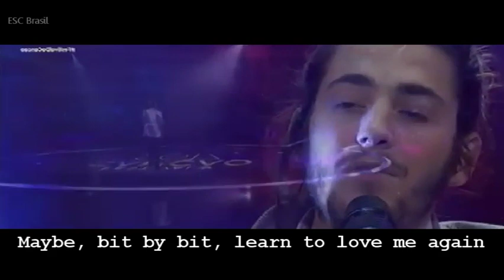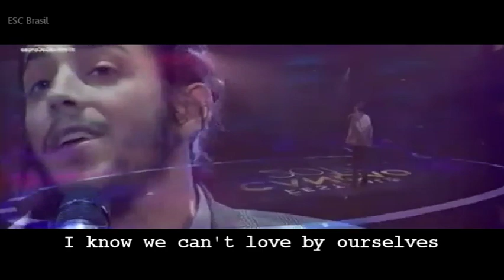Salvador Sobral - Amar Pelos Dois | Subtitles In English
Hello Europe and world..
Here is the song that will represent Portugal in Eurovision Song Contest 2017 with subtitles in English (Portuguese Original Language).